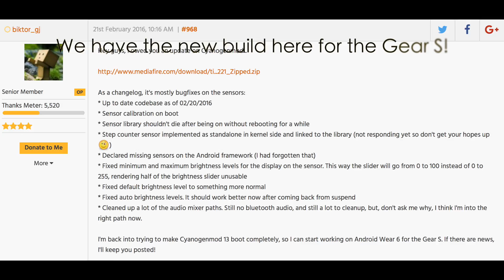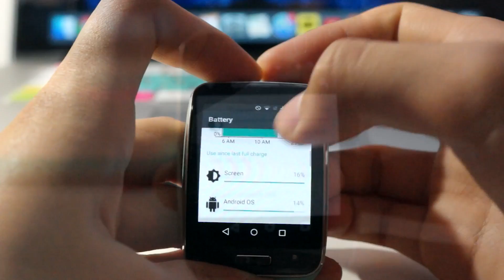CM12.1 Update for Gear S! (Bug fixes)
Here you go! This is a new build fir Gear S!
It is more stable, and more usable.